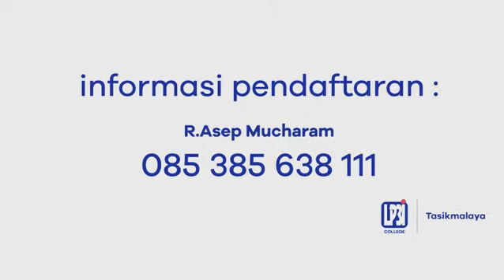LP3I AFTER NINE FUTSAL LEAGUE 2018- PENYISIHAN TASIKMALAYA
Penyisihan Cabang Tasikmalaya 04-05 Maret 2018